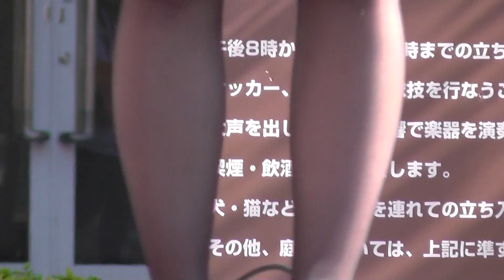演劇 ２０１４年１１月 （その１２）Drama November, 2014 (12)